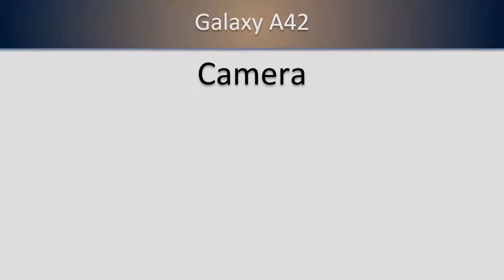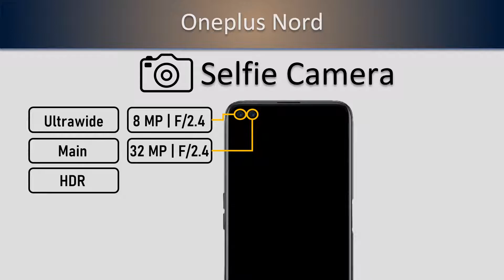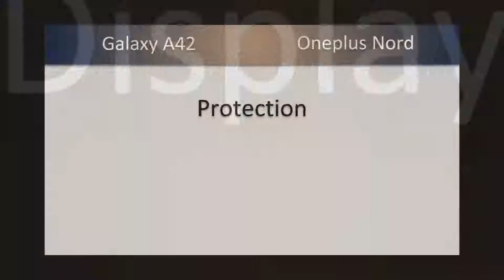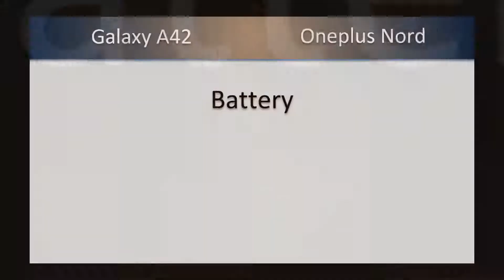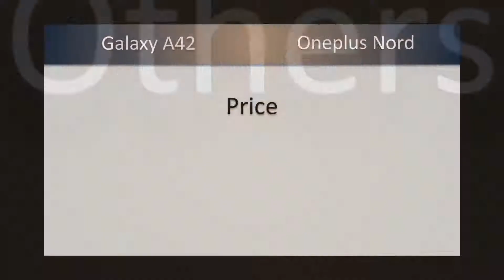Galaxy A42 VS Oneplus Nord